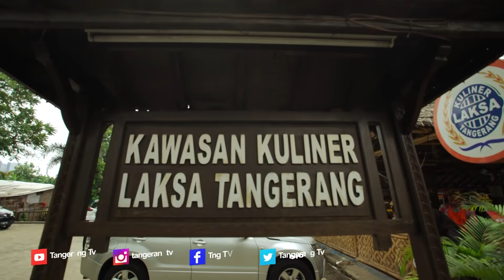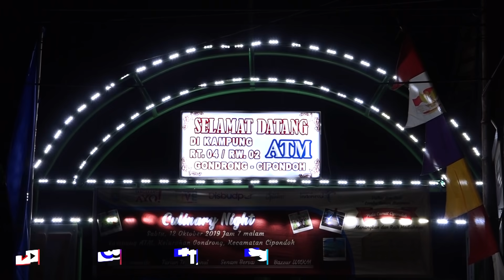Berwisata Di Kota Tangerang [Tangerang TV]